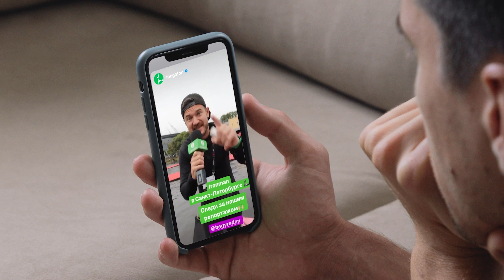Драматичная ОШИБКА на финише гонки IRONMAN Санкт-Петербурге | Первая в истории гонка IRONMAN в РФ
Выбери свой выгодный безлимит от МегаФона и тренируйся с любимой музыкой онлайн, крути станок и смотри любимые сериалы | Итоги конкурса см ниже!

В воскресенье, 1 августа, прошел первый старт IRONMAN в России. Исторический старт. Мы были на этом спортивном празднике и хотим поделиться своими эмоциями от увиденного. Ну а в начале ролика мы решили рассказать вам какое вообще отношение имеет IRONMAN к каналу Бег Вреден.

ИТОГИ КОНКУРСА. 3 пары наушников JBL получают следующие красавчики:
Омар Султанов, Роман Андреевич и Владимир Сурин
Победители, пожалуйста, напишите со своих gmail адресов, под которыми вы оставляли комментарий нам на почту: чтобы мы смогли выяснить, как вам отправить призы.